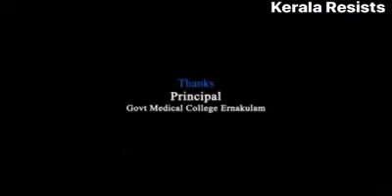Evacuation training to airport employees by health department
Evacuation flight aircrew gets trained on Govt medical college ernakulam Kerala

The AirIndia pilots and cabin crew of the first batch of evacuation flight departing from kochi tomorrow were provided infection… More control practices  training from Govt.Medical College Ernakulam ,Kalamassery. RTPCR test were also conducted for the  entire crew.

The training given by the expert infection control panel of Kalamassery Medical College,  included all the steps regarding the Donning and Doffing of PPE suits, infection control practices to be followed inflight  and also the  management of anticipated  health emergencies during the flight.

A practical demonstration of both donning and doffing of PPE suites… More